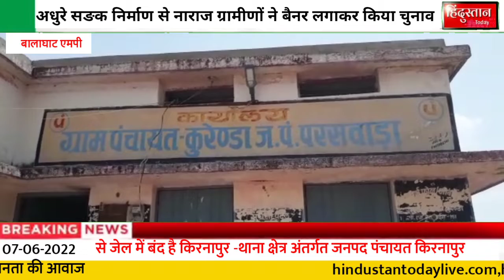बालाघाट एमपी:-अधुरे सङक निर्माण से नाराज ग्रामीणों ने बैनर लगाकर किया चुनाव का बहिष्कार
लोकेशन बालाघाट मध्य प्रदेश
अधुरे सङक निर्माण से नाराज ग्रामीणों ने बैनर लगाकर किया चुनाव का बहिष्कार

एंकर - पंचायत चुनाव का बिगुल बज चुका है । नामांकन की प्रक्रियस अंतिम चरण में है । ऐसे में परसवाङा जनपद के ग्राम कुरेन्डा के ग्रामीणों ने अधूरे सङक निर्माण व नाली निर्माण मे बरती गई धांधली व अनियमितता किये जाने से आक्रोशित होकर "रोङ नही तो वोट नही" का बैनर पोस्टर लगाकर सांकेतिक रूप से चुनाव बहिष्कार की घोषणा कर दी है ।

वॉयसओवर - ग्रामीणों ने बताया कि बीते 8-9 माह से ग्राम कुरेण्डा मे तकरीबन 9 लाख रूपये की लागत से नाली और सङक का निर्माण किया जा रहा है । नाली निर्माण मे अनियमितता बरती गई वही अब तक यहाँ के सङक का निर्माण भी ग्राम पंचायत द्वारा पुर्ण नही किया गया है जबकि 8-9 माह पुर्व अक्तूबर- नवम्बर मे नाली और सङक निर्माण के लिये आवंटित राशी का आहरण कर लिया गया है ! जिससे आक्रोशित ग्रामीणो ने पहले रोङ फिर वोट देने की बात कहकर अपना विरोध ग्राम पंचायत कर्मचारियों के विरुद्ध प्रकट किया है